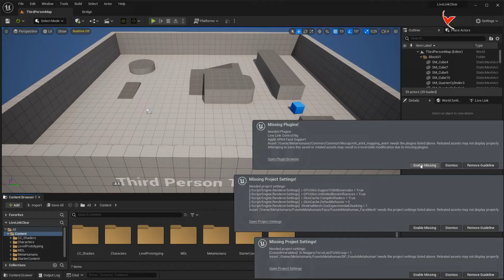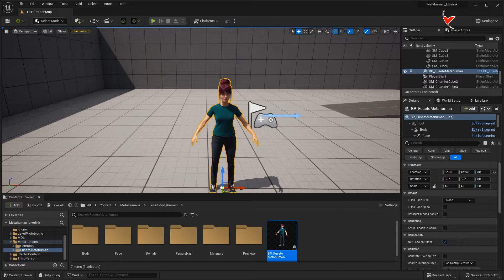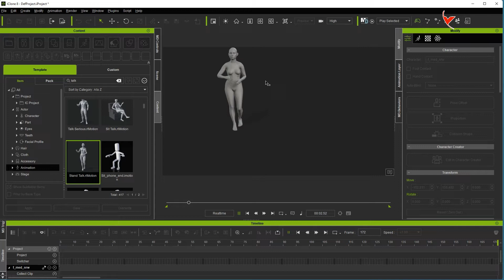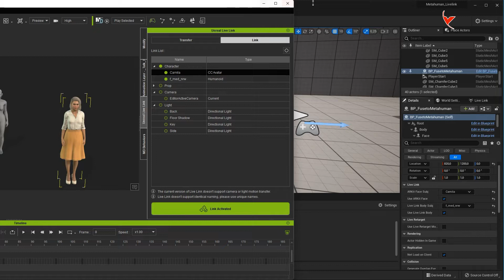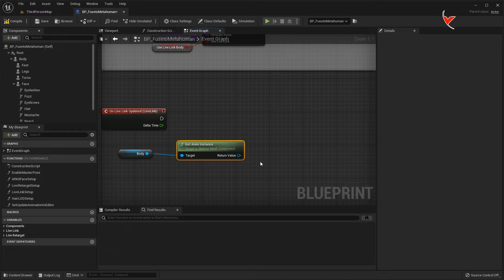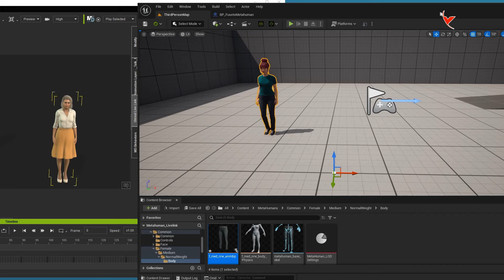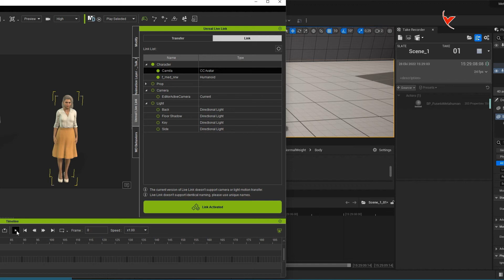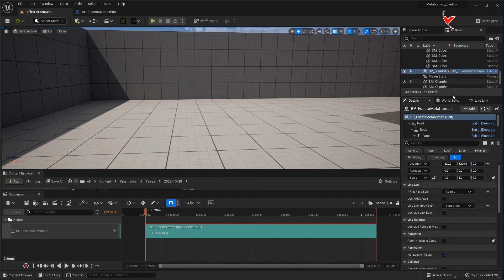New Metahuman Update + iClone : Animate MetaHuman in Unreal 5 with iClone Live Link (Subtitle)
For updated new metahuman characters
Quick Tutorial - iClone 8 and Unreal Engine 5
Solving the problem of Metahuman character moving in place with iClone live link
Let's apply face and body animation to Metahuman character with iClone Live Link and record it with take recorder.